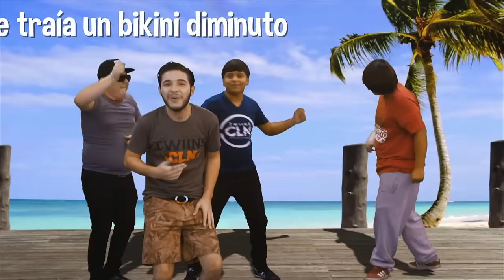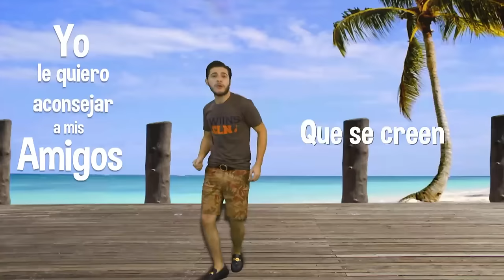El Torito - Luis Barraza - La Plebita Salió Plebito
Ayúdanos a compartir para hacer llegar a mas gente nuestra Musica!